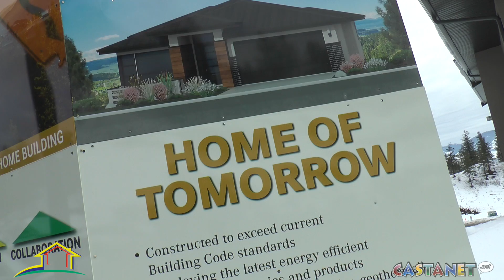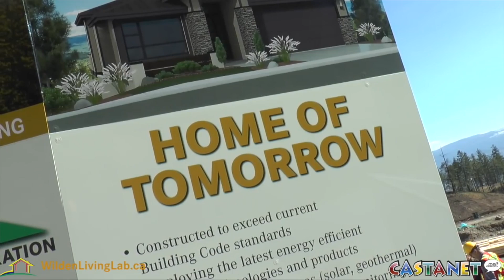The home of tomorrow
In this research and learning project Wilden partners with UBCO, Okanagan College, AuthenTech Homes and Fortis BC. Two homes are being built to different standards and with different components. After families have moved in, the energy efficiency of the various innovations will be monitored over three years.